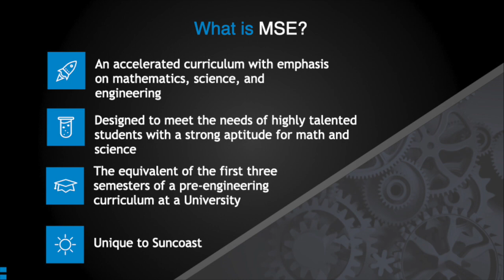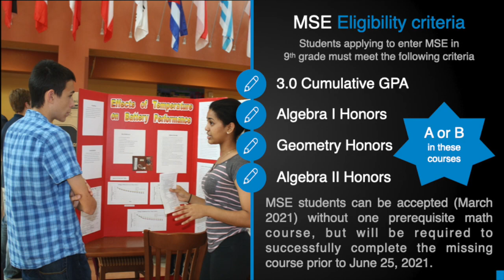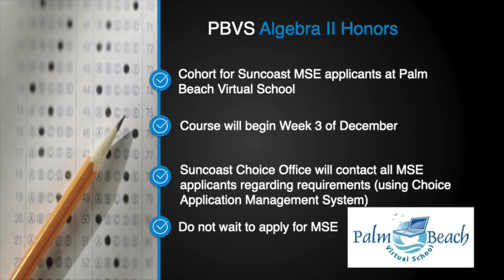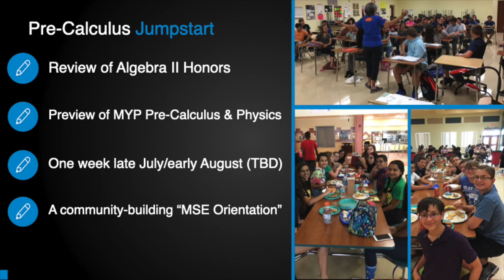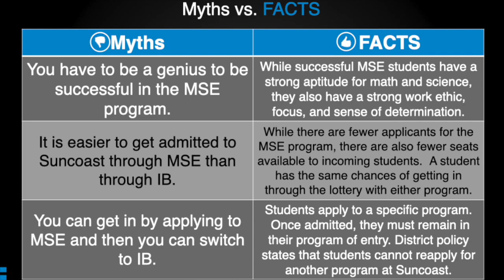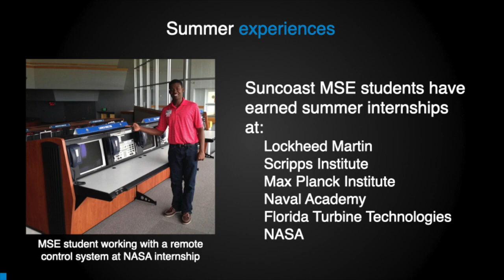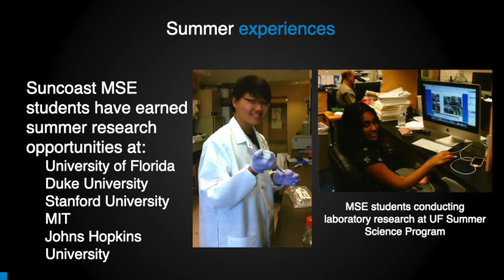Suncoast High School Math, Science & Engineering Program Presentation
Information for Suncoast Virtual Open House 11.12.20.